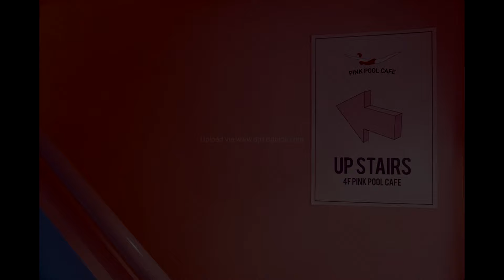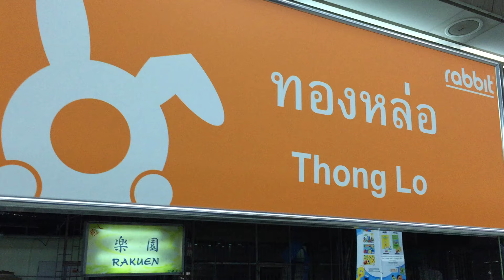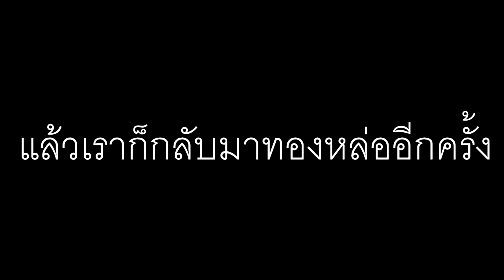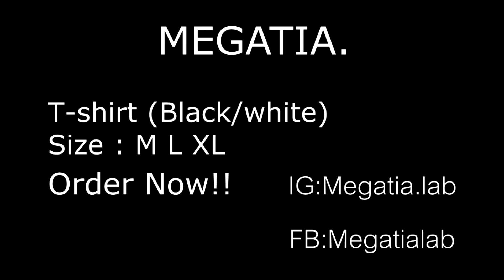[VLOG.03] On Tour BKK - SOBLACK